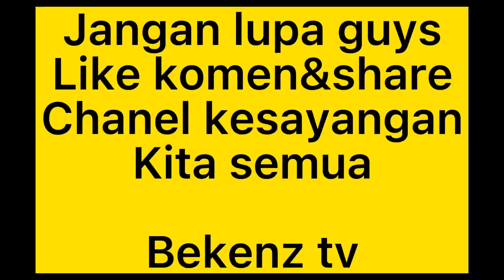Bocah barbar tes IQ lucu banget 😜